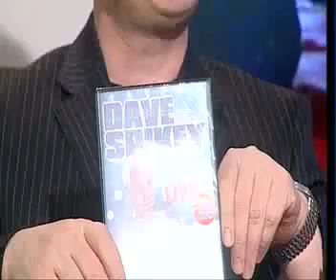Terry Christian Manutd 1.mp4